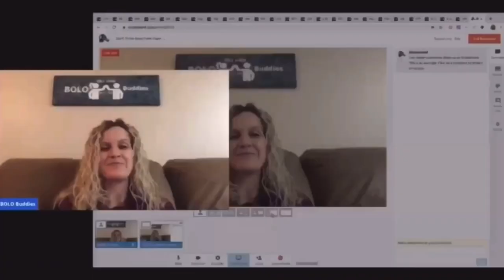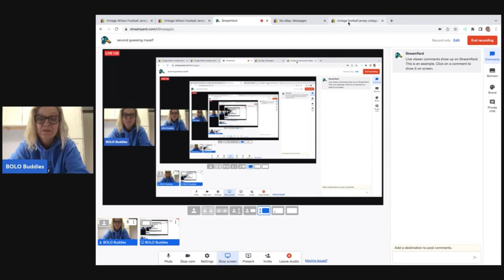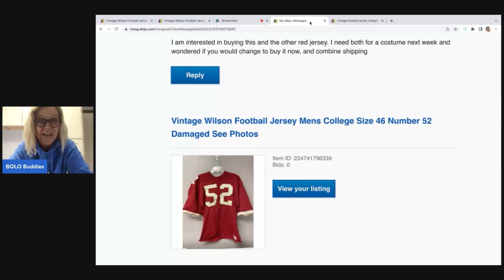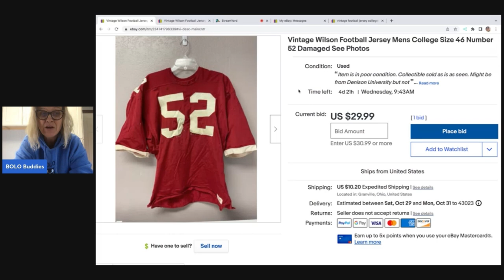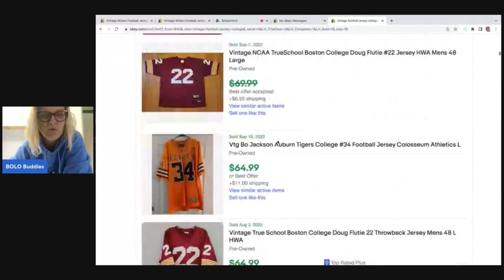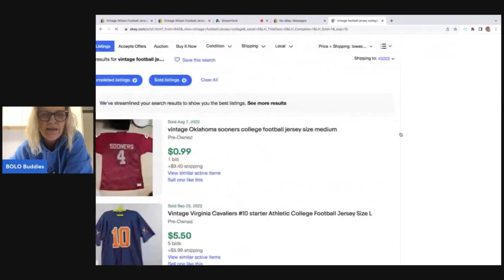Second Guessing Myself on this Vintage Jersey and Vintage Lingerie on WhatNot